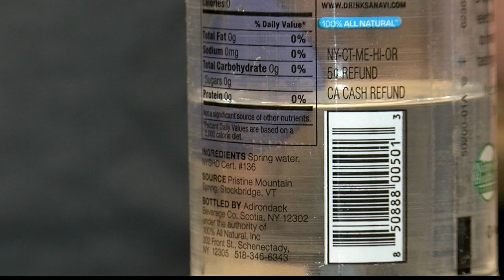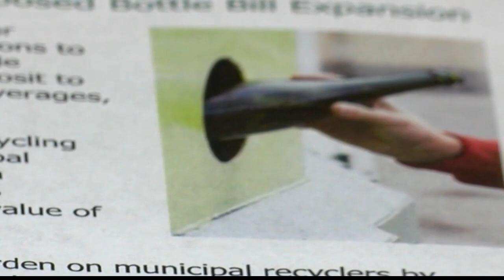NEWS10 at 4:30 PM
BBB Bill